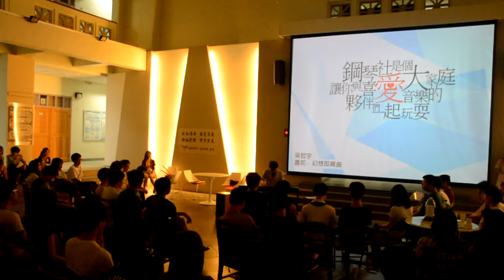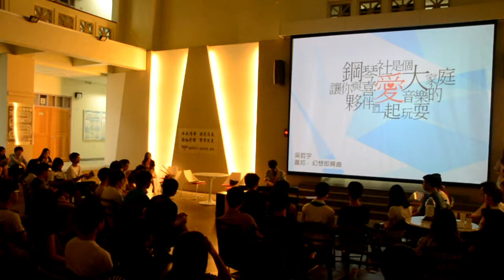2014交大鋼琴社迎新茶會-overture序曲 蕭邦 - 幻想即興曲